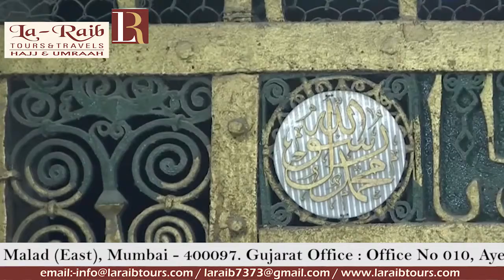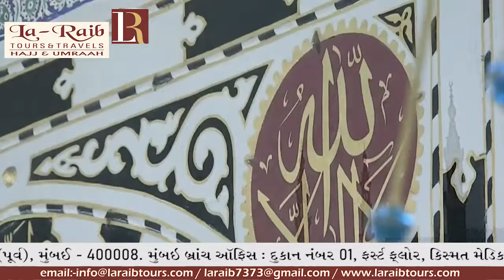13th Ramadan 1440 Madeenah 'Asr Adhaan & Salaah